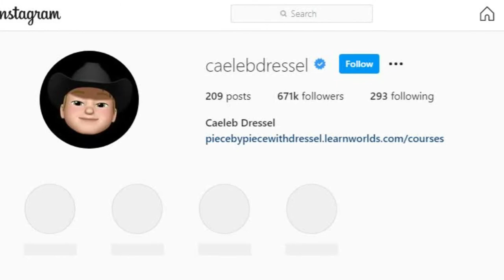Caeleb Remel Dressel | Wiki | Facts | Lifestyle | Athlete | Age | Net Worth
Caeleb Dressel is an American freestyle and butterfly swimmer who specializes in the sprint events. Dressel is a two-time Olympic 🥇 medalist and currently holds the world records in the 100m butterfly, 50m freestyle, and 100m individual medley. Enjoy watching his performances at Rio 2016!